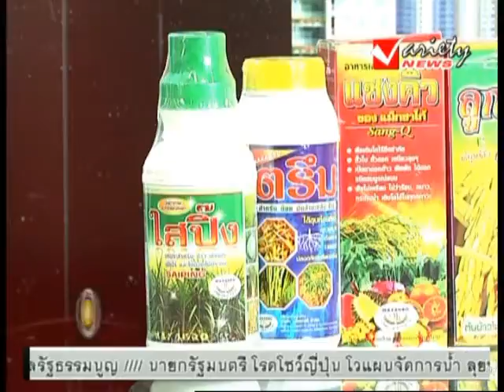รายการ คลายทุกข์ประชาชน 24-5-2013 (3/3)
รายการ คลายทุกข์ประชาชน ออกอากาศ
ทุกวันจันทร์ - ศุกร์ เวลา 10.00น. - 10.50น.